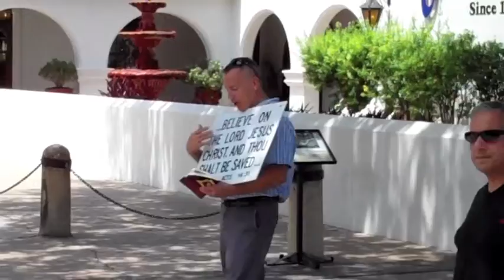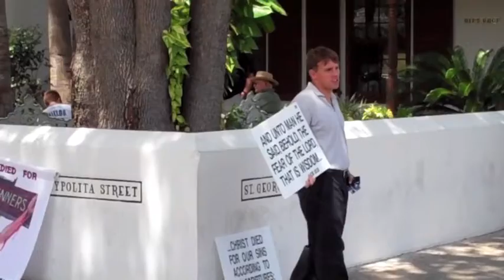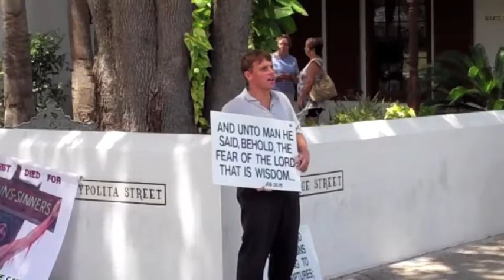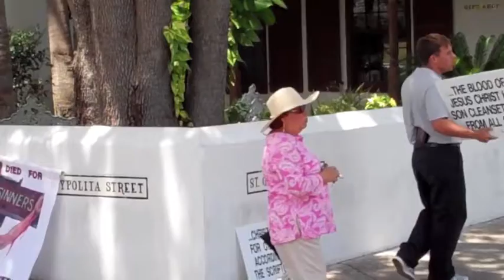To Live & Die in America -Psychronic Continuum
Akmuk--Percussion, synthesizers
Psiontist--Arrangements, effects, engineering, percussion, sampling